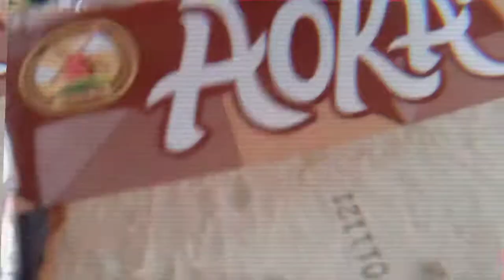Roti bakar AOKA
Ok guy's kali saya bikin konten masak, yaitu masak roti bakar AOKA. Roti yang biasa dimakan langsung coba dibakar, bagaimana rasanya?